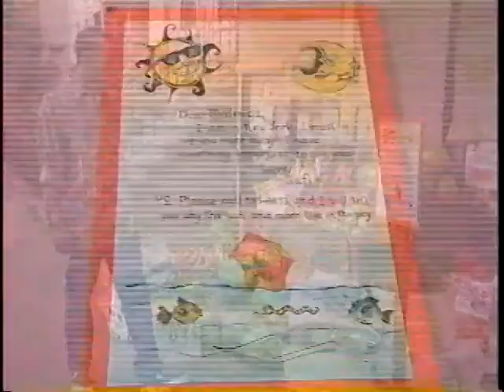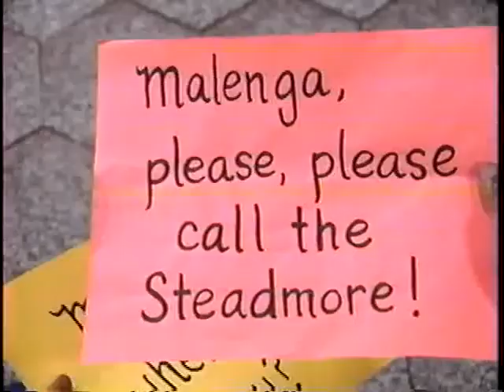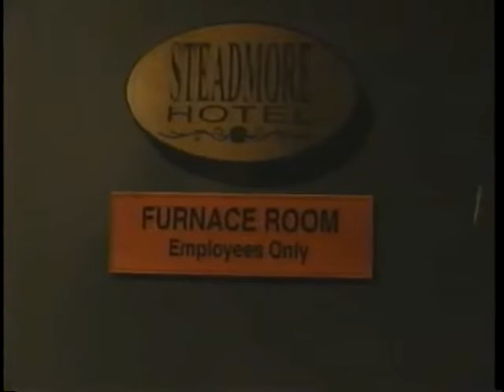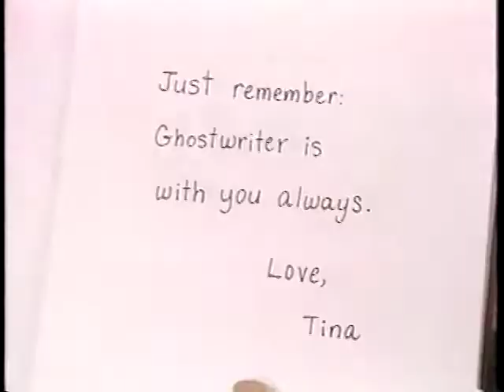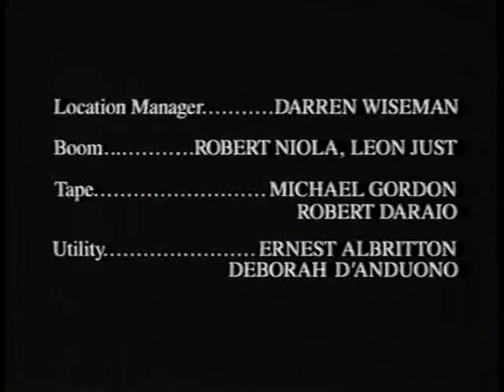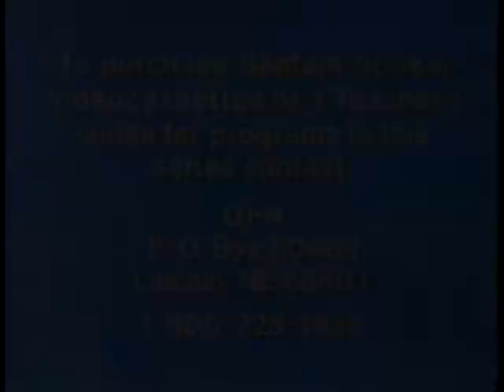S2.E16 ∙ Lost in Brooklyn: Part 4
Tina befriends a foreign exchange student, Safira, from Mozambique, whose father is an important ambassador. Their family has had a serious rift, and her brother fled to America after an argument with their dad. Safira intends to find her brother, having written letters to each other since he fled. But, in her search, she herself becomes lost and in a dangerous position. Meanwhile, Rob learns he has to move to Australia. Alex's new friend Hector meets Ghostwriter and goes on to take Rob's place on the team.